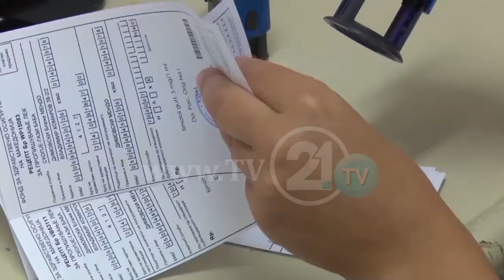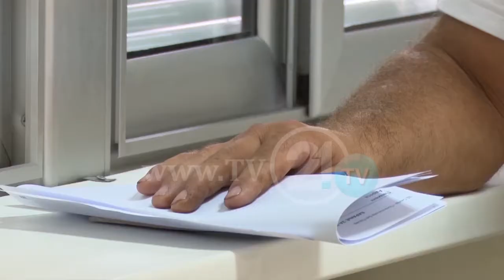Кавга за здравството - Кој им овозможува на граѓаните повеќе лекови?